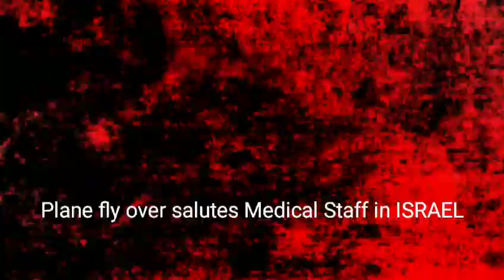Israel 72nd Independence day 🇮🇱🇮🇱